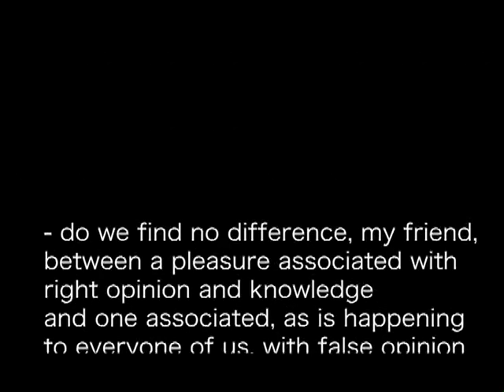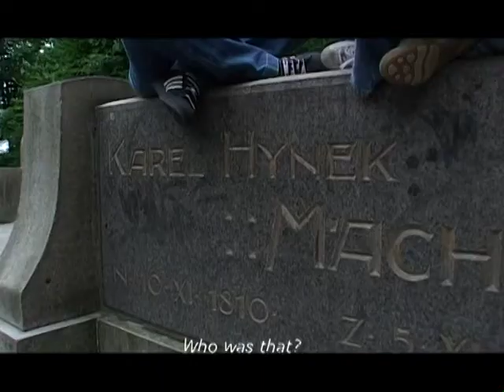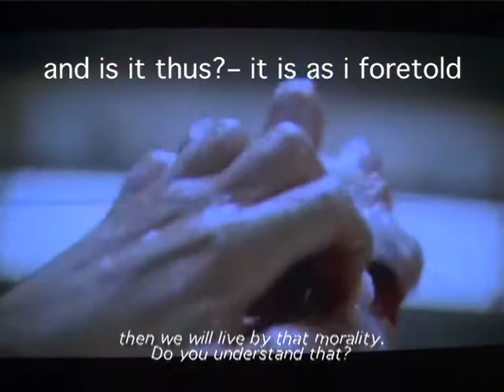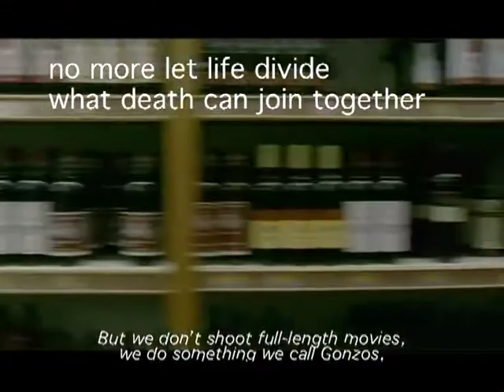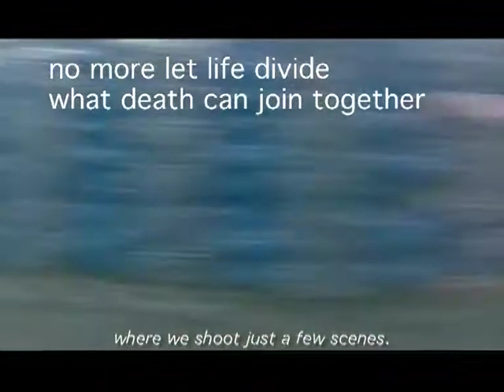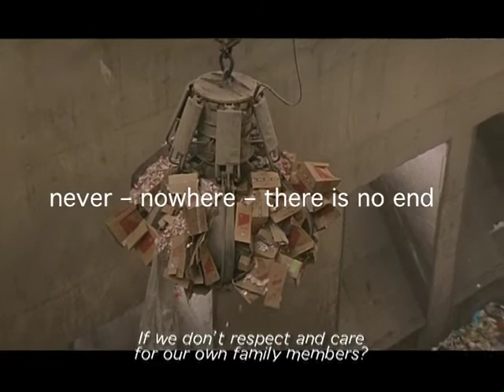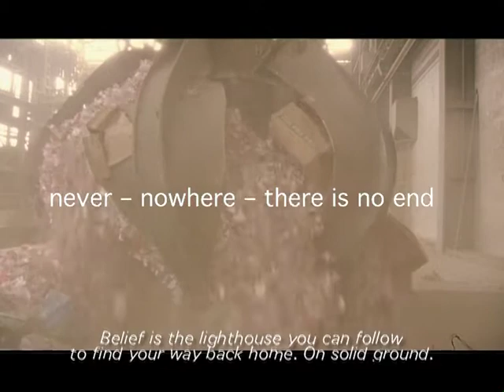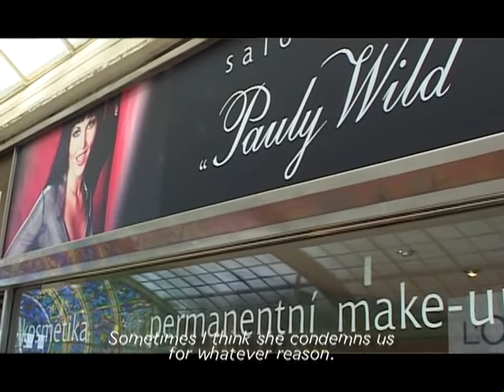čas lásky - Time of love - part 1of3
A documentary film about a poem, about Love, about...
Bachelor film at FAMU.
Low budget.